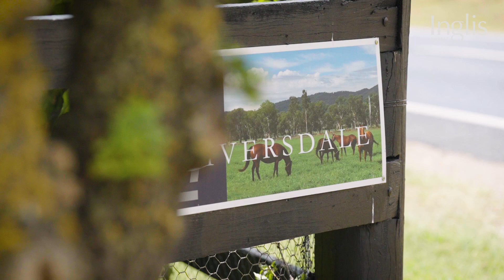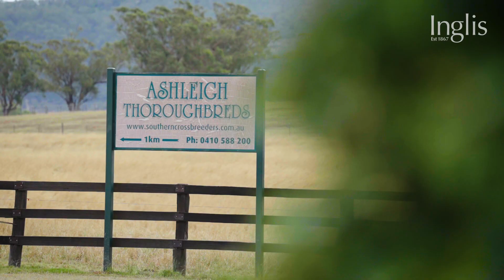Riversdale: vendor preview - 2023 Inglis Classic Sale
It’s always been ‘family first’ for Nick and Jasmine Hodges, who are kept busy raising their four boys as well as managing their Riversdale property – which has been in the Hodges family for close to 40 years - just outside of Scone.

But it will soon be expanding, with Nick and Jasmine recently purchasing Senga Bissett’s Ashleigh Thoroughbreds, located nearby on Cressfield Road.

It’s an exciting time of growth for their operation, which has already provided G1-winning Inglis graduates Samadoubt and Nettoyer and regularly “punches above its weight.”

Riversdale will offer a draft of 24 yearlings – including five from Ashleigh Thoroughbreds – at InglisClassic, which starts Sunday Feb 12.